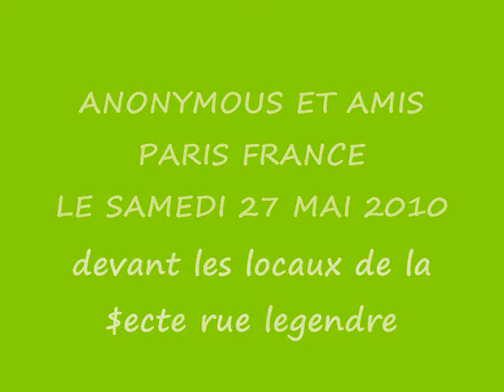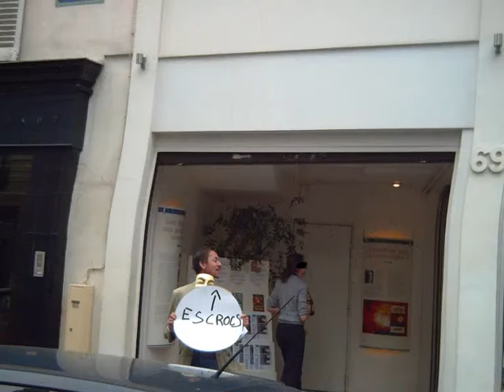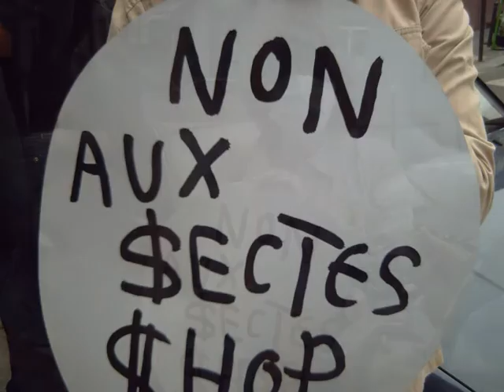anonymes et amis paris france samedi 29 MAI 2010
une petite douzaine d'anonymous et amis mais bon esprit
 une jeune femme a prit des photos
 une video et des image sur son portable
 about a dozen in front of paris celebrity center
a young lady scilon took pictures and videis and even used her own cell phone for moar pictures
 good time small delicious and yummy XENU CAKE
 the french anonymous have a flag now!!!
 with a baguette and a beret on it !!!
 cocorico !!!